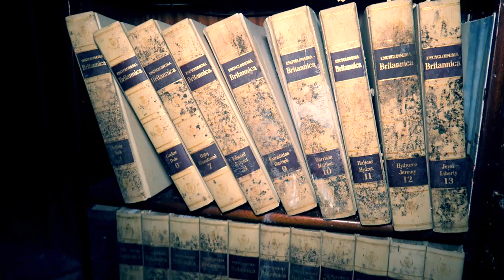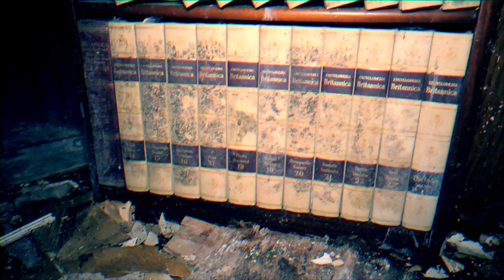I RETURNED TO THIS CREEPY ABANDONED MANSION LOST IN THE WOODS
Jefstetics World returned to the Lost Mansion Hidden in the woods this winter where he and his crew almost got attacked by a bat last summer. Jefstetics World couldn't believe with what they are going to do with that Mansion.
➤ 65 Likes if you wants to see more Abandoned Mansions..